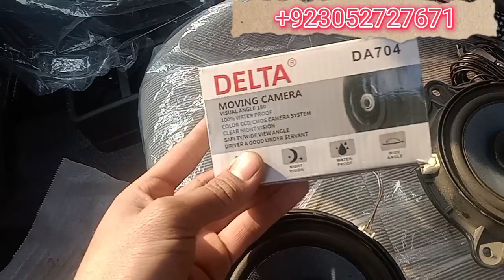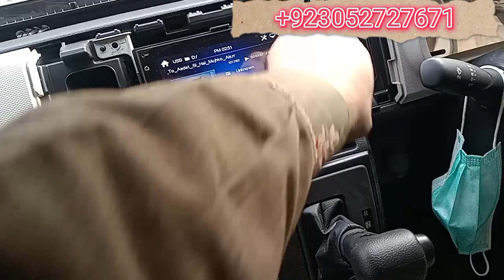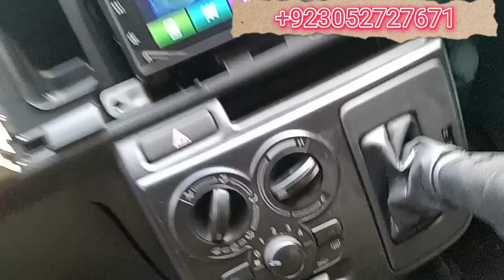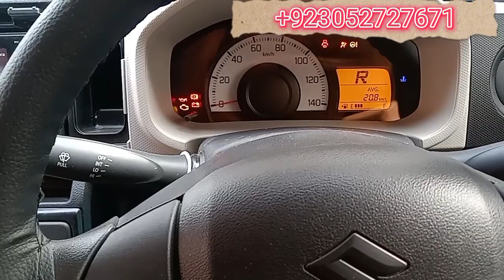Alto 2023 | How to install back door speakers | Back Came installation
How to install back Door speakers in 660 cc alto
How to Work in a car for speakers wiring
How to install a car Back view Camera,
660 cc clip came